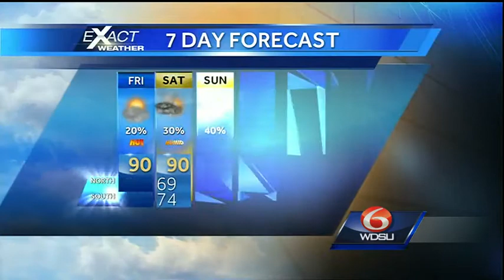Gulf low still has a chance to become tropical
The broad low in the Gulf is still being monitored for potential tropical development